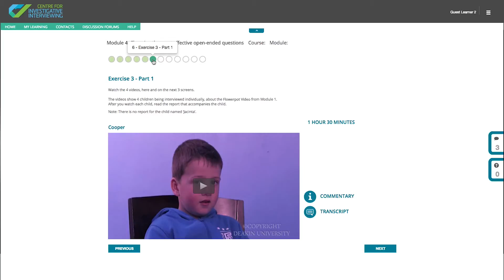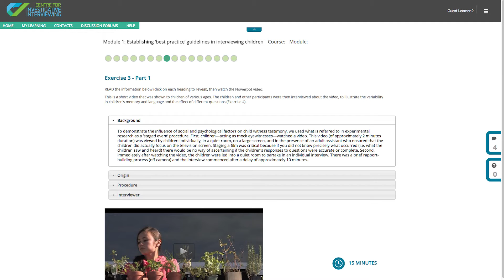Centre for Investigative Interviewing Overview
Professor Martine Powell introduces the Centre for Investigative Interviewing and gives an overview of their course features.